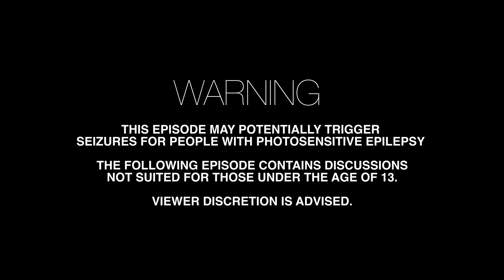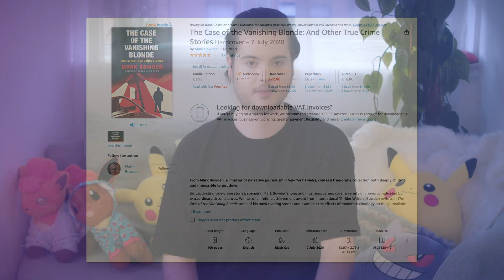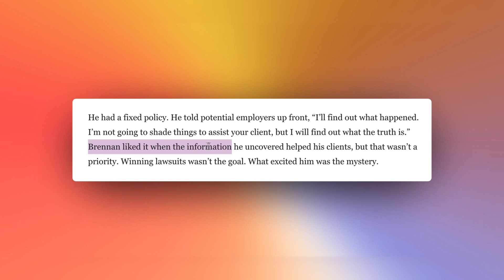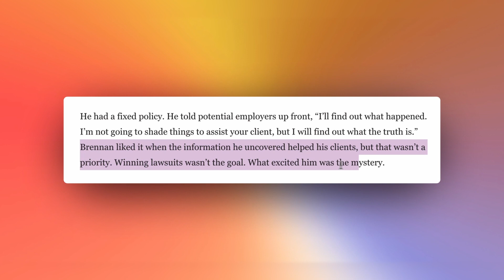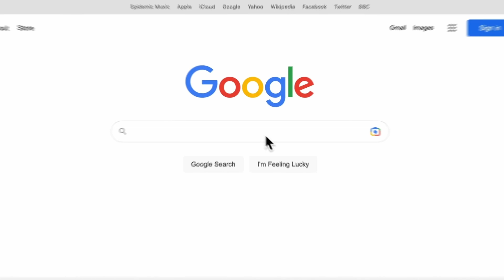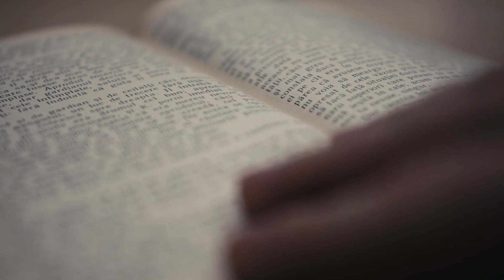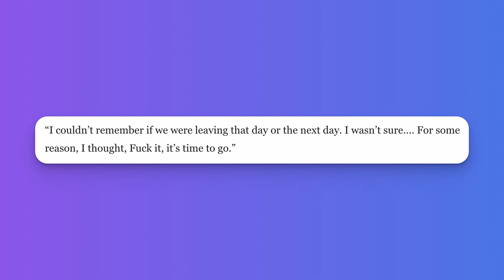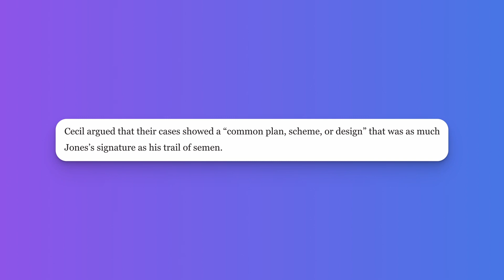Inside the Investigation: How a SUITCASE solved SIX cold cases | True Crime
In this episode, we discuss the case of the vanishing blonde.